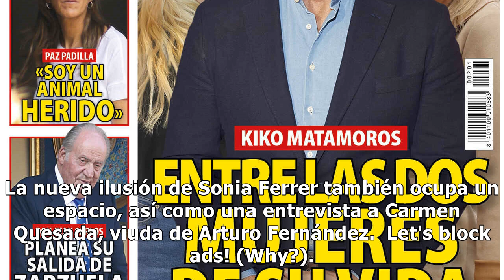Kiosco rosa: así es el espectacular megayate de Rafa Nadal